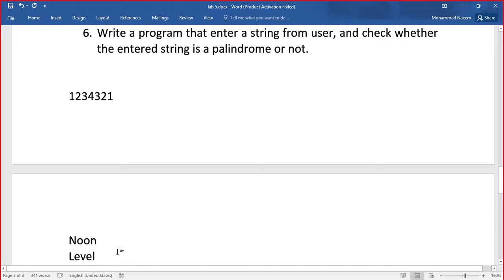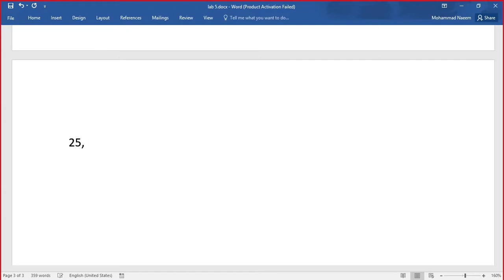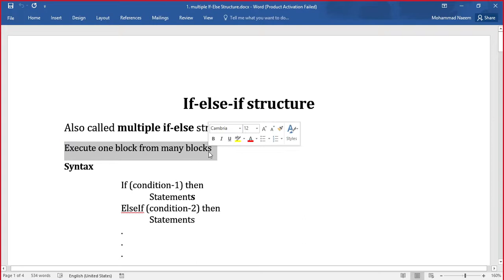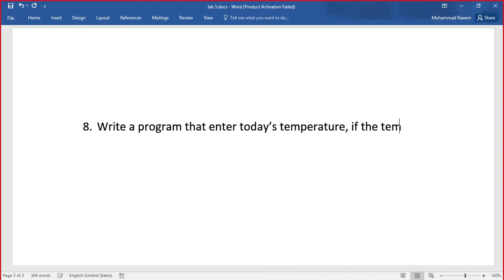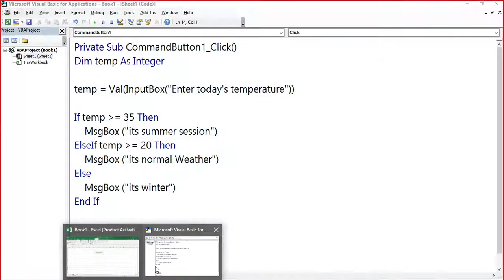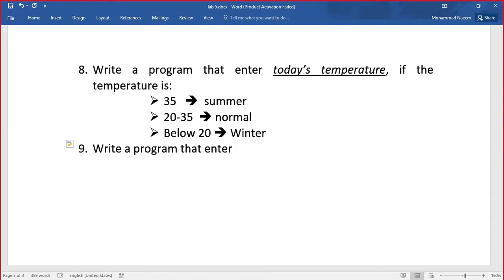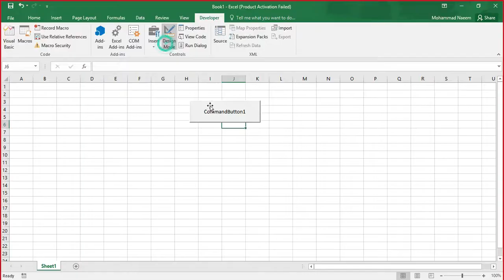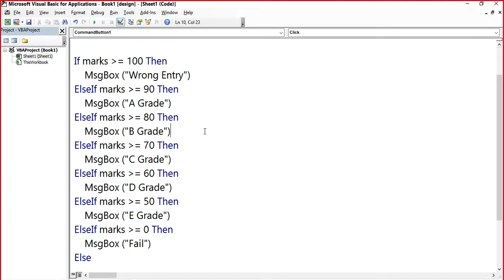Lecture- 15 Multiple if then else structure, flowchart, syntax and examples